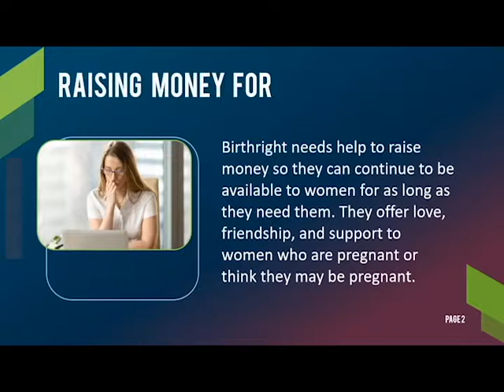Birthright Of Moorhead, MN Needs Your Support!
The Birthright of Moorhead, MN is raising money so they can continue to be available to women for as long as they need them. They offer love, friendship and support to women who are pregnant or think they may be pregnant. to help them out!

© Licence ▼
Lensko: